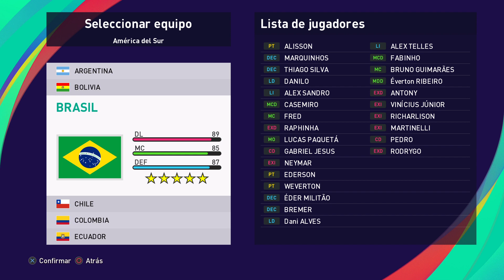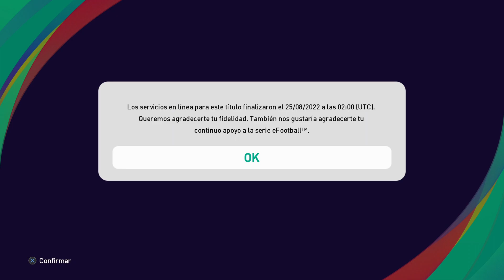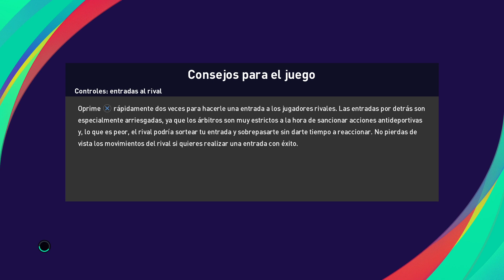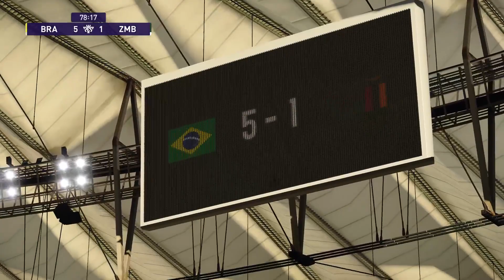Destacado: PARTIDOS FIFA SELECCIONES 3 PARTIDO